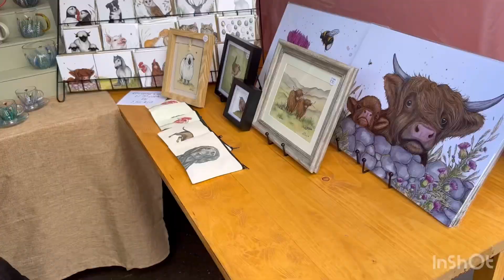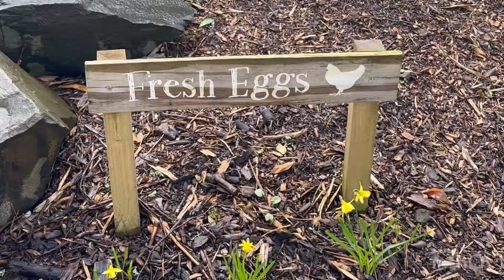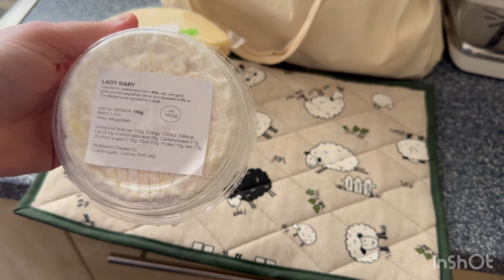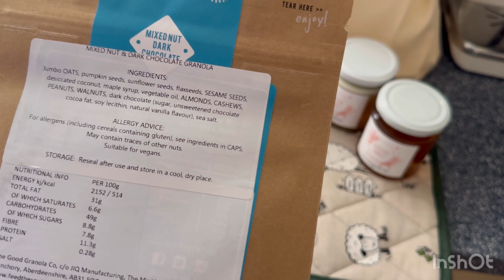✨🌸🪺🐣🐑 PASQUA ALLA FATTORIA E AI MERCATINI🐑🐣🪺🌸✨